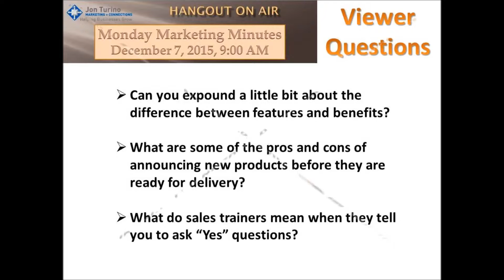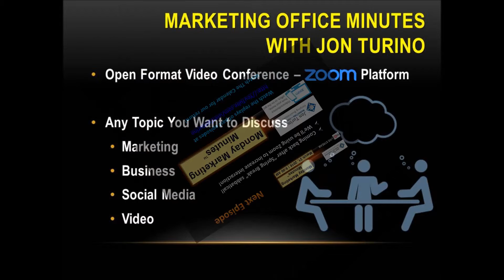Monday Marketing Minutes Mashup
A medley of the marketing advice, tips and adn viewer questions from the Monday Marketing Minutes broadcasts whose replays are available free of charge on YouTube. If you missed them you can watch them now.